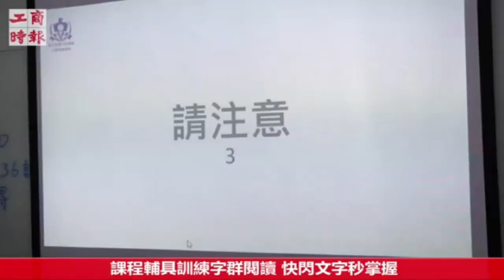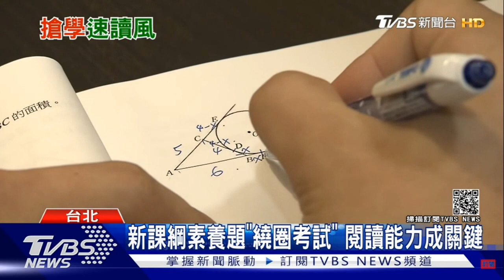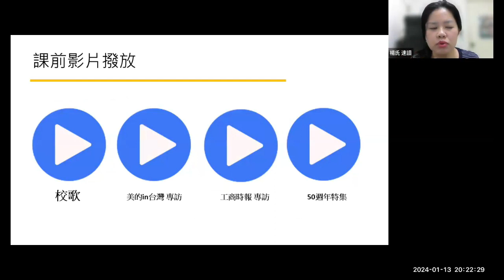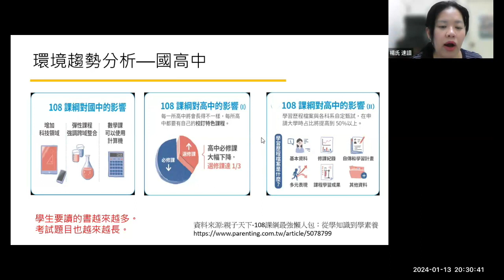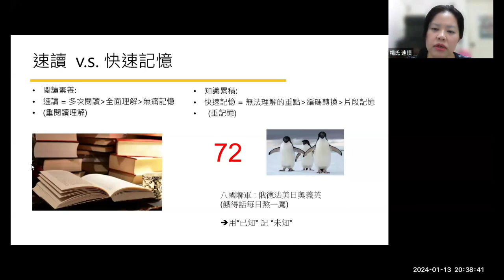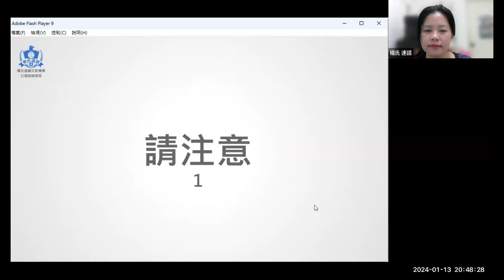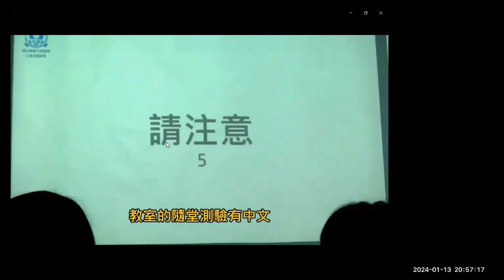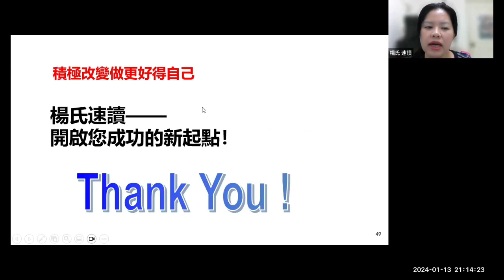速讀 進階體驗課 20230113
✒️現今考試趨勢越來越重視 "閱讀理解" 及 "閱讀速度"，
過去的讀書方法 "死記硬背" 只是浪費時間，造成差人一等的原因。
培養良好的閱讀習慣，來學習速讀技巧增加理解記憶力!!!
是現在人不可或缺，報酬率高的學習投資喔~

🏆楊氏速讀，打通各階段學習者的任督二脈:🥇
🎯國小一年級起，開始訓練"專注力"、"記憶力"與"閱讀力"。
🎯國中、高中學生，學習有效率與系統的讀書方法。
🎯社會人士，想要精進自我，速讀幫您扭轉人生，升官加薪。

🔑速讀的學習秘密
😍一堂課60分鐘，讓您實際了解【速讀課程】
🖊現在就手刀填表報名體驗課吧!
🎊表單填完後，請記得在LINE@來訊告知!